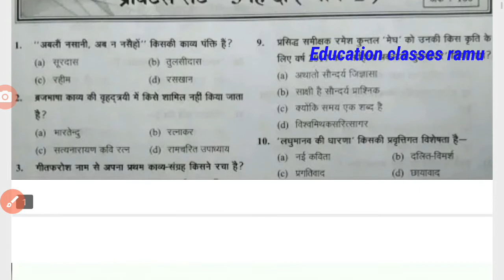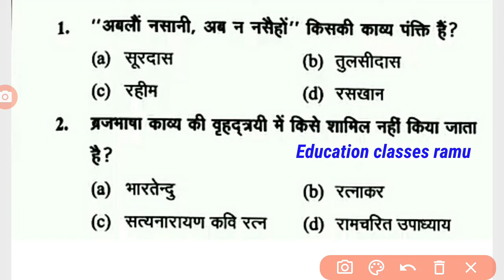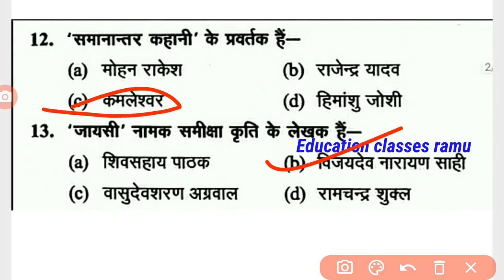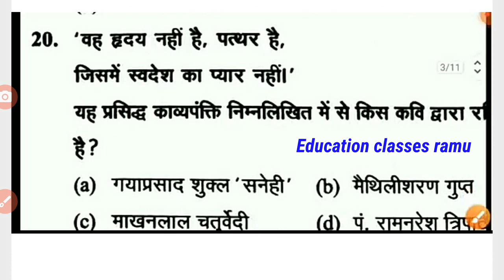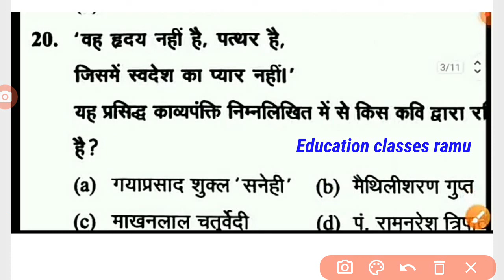Junior Super TET Bharti।। Hindi Sahitya ke important Question।। हिन्दी साहित्य महत्वपूर्ण प्रश्र PGT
1- junior Bharti ki taiyari kaise kare
2- hindi sahitya
3- hindi sahitya ke important Question
4- Hindi Sahitya ke rachanaye
5- Bhartendu Yug
6- Chhaya vadi yug
7-AAdikal